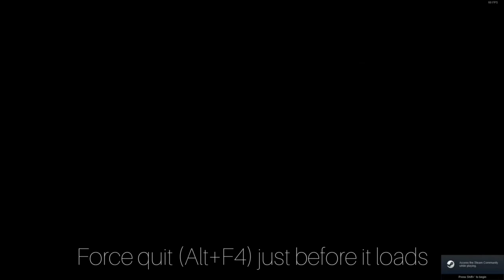How to beat Dark Souls with NO Equip Load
A (sorta) detailed guide to creating a build with 0 equipment load in Dark Souls. This was heavily inspired by Ymfah and his detailed Souls guides. Hope you enjoy!

Shoutout to TigerShark859 who did it first (and definitely better)

Ymfah (If you liked this type of video, then go check him out)